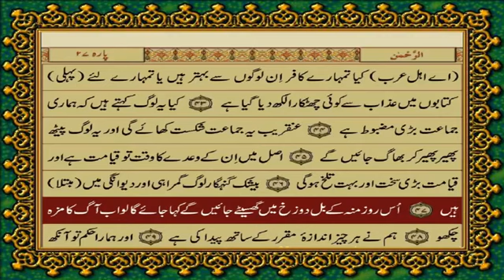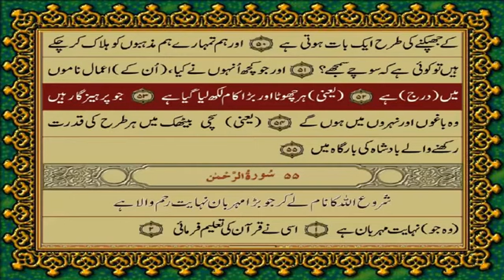54 SURAH QAMAR | JUST URDU TRANSLATION - صرف اردو ترجمہ